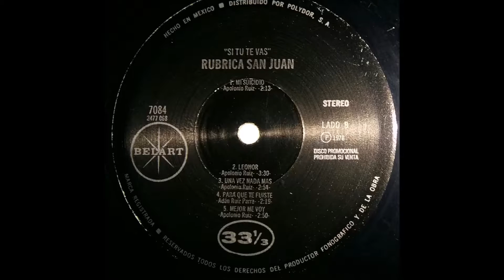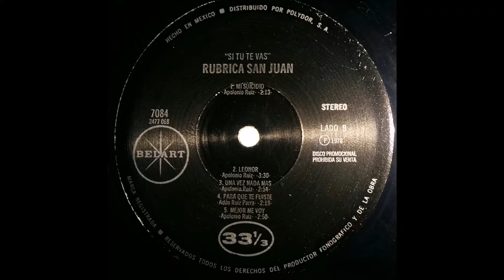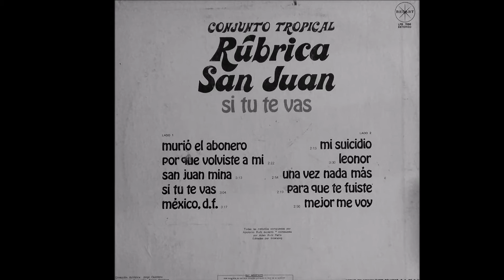Porque volviste a mi-Rúbrica San Juan de Polo Ruiz.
Porque volviste a mi es de la autoría de Polo RuÍz P. e interpreta Rúbrica San Juan, esta canción viene incluida en el segundo LP (Long play) de Rúbrica San Juan que fue grabado para Polydor (Poligram Discos) en el año 1978, ingeniero de grabación Sergio Ortigosa N.